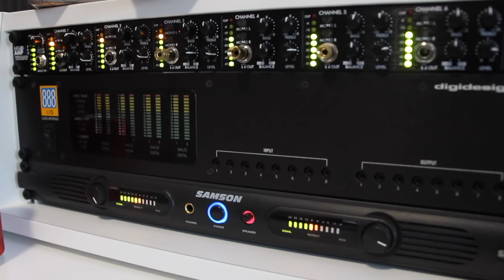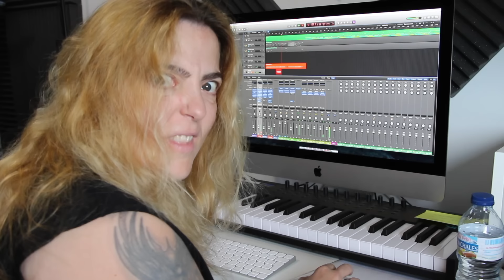Cemetery gates - Pantera Cover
Una Cover de Pantera hecha con mucho respeto hacia ellos. Esperemos que os guste y gracias por vuestro tiempo!